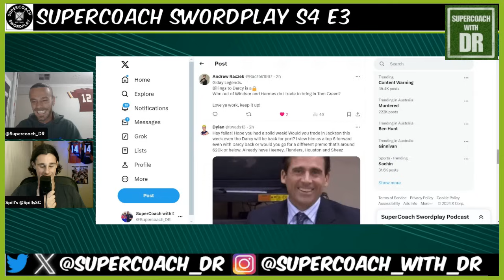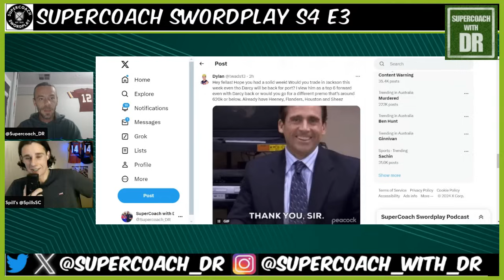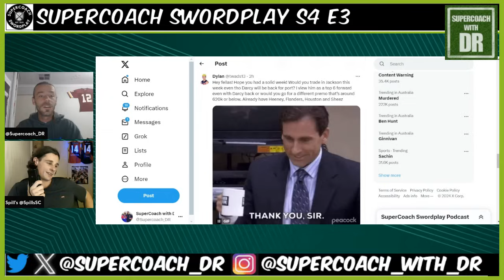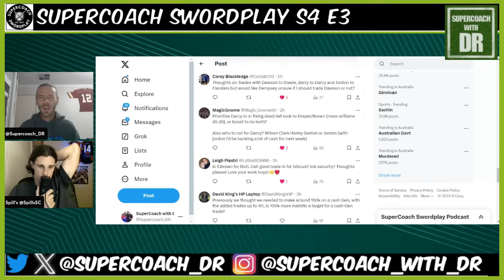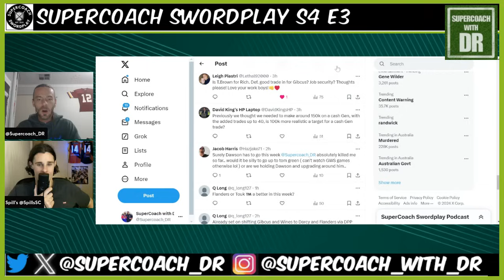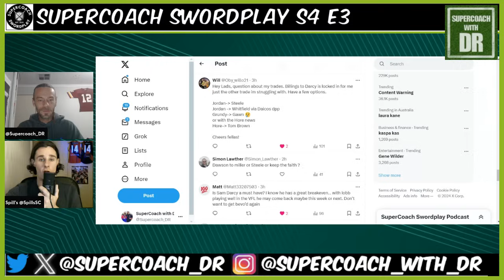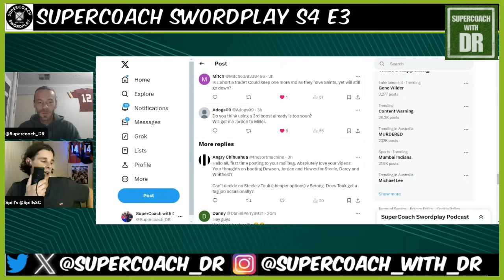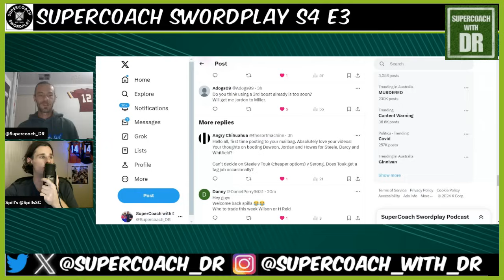Supercoach Swordplay S4 E3 I A Giant Mailbag!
G'day guys! Janath is overseas, so Spills and I are stering the ship tonight! We go through a quick rounds review, check in on Spills' love life and then get into the mailbag where we have another 40 questions to answer! So sit back, enjoy and let's get into it! 💪

Check out the Captain's Corner for all of the best captaincy options this week at the Third Man Up on X: @Third_ManUp

DR's Socials:
X: @Supercoach_DR

Janath's Socials:
X: @janathfernando4 / @Third_ManUp

Spill's Socials:
X: @spillssc